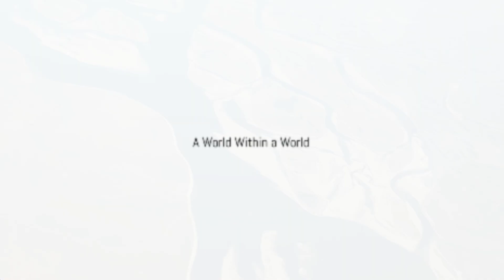Exploring the Wild Beauty of Sundarbans National Park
Dive into the mesmerizing world of the Sundarbans, a unique ecosystem and UNESCO World Heritage Site, as we explore its rich biodiversity and ecological significance. Discover the critical role of its mangrove forests in protecting against cyclones, their contribution to climate change mitigation, and the majestic creatures like the Bengal tiger and Gangetic dolphins that call it home. Learn about the local communities' deep connection to the land and sea, their traditional practices, and the cultural significance of Bonbibi. Witness the urgent need for conservation amidst threats of climate change and human encroachment. Join us in understanding why preserving the Sundarbans is crucial for our planet's future.

CHAPTER:
00:00 #1 A World Within a World
00:59 #2 Guardians of the Green Ocean
01:42 #3 Symphony of the Wild
02:41 #4 Where Land Embraces the Sea
03:36 #5 Jewels of the Brackish Depths
04:28 #6 The Rhythm of the River
05:21 #7 Whispers of the Ancestors
06:06 #8 Guardians of the Green Labyrinth
07:02 #9 The Rising Tide
08:06 #10 Scars of Progress
10:02 #11 A Delicate Balance Disturbed
11:51 #12 Seeds of Hope
12:20 #13 Empowering the Guardians
13:02 #14 A Global Responsibility
13:31 #15 A Legacy for Future Generations